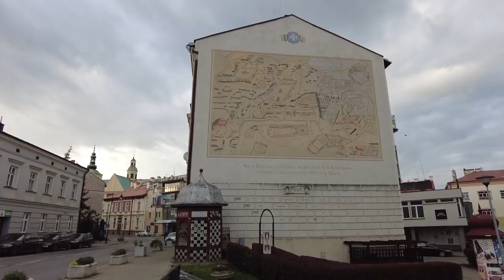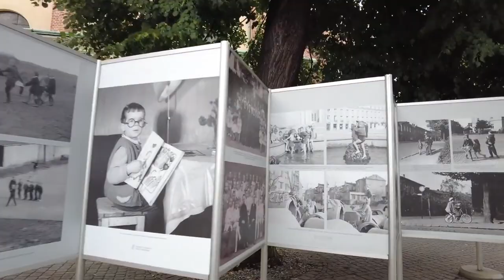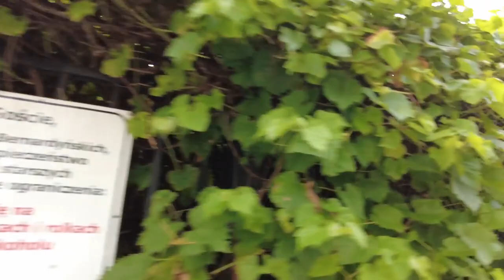Walking in Rzeszow Poland - life in Rzeszów.🇵🇱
Welcome and Enjoy this Virtual tour.

Rzeszów is the largest city in southeastern Poland. It is located on both sides of the Wisłok River in the heartland of the Sandomierz Basin. Rzeszów has been the capital of the Subcarpathian Voivodeship since 1 January 1999, and is also the seat of Rzeszów County. The history of Rzeszów dates back to the Middle Ages.